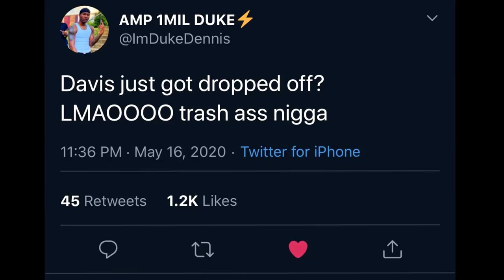IMDAVISSS Challenged Me to a WAGER & i accepted in NBA 2K20 | MOST BROKEN 99 SPEED POINT GUARD BUILD